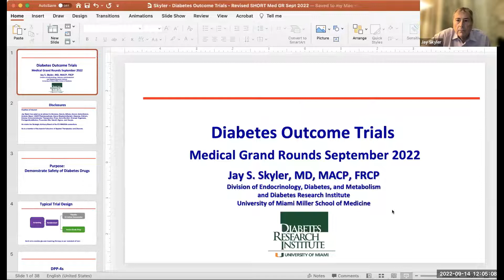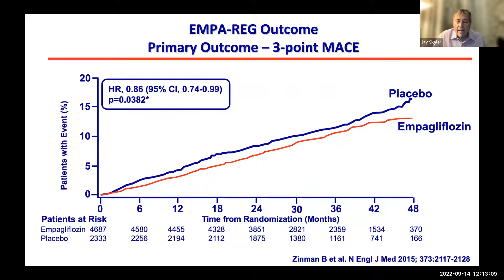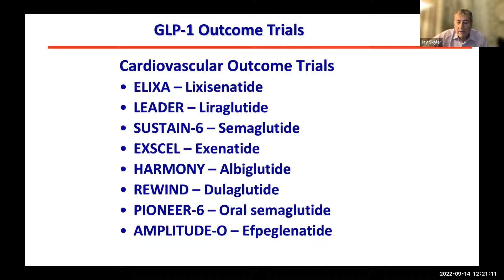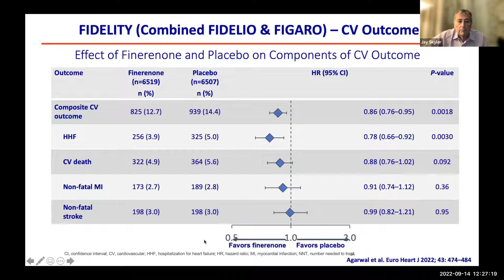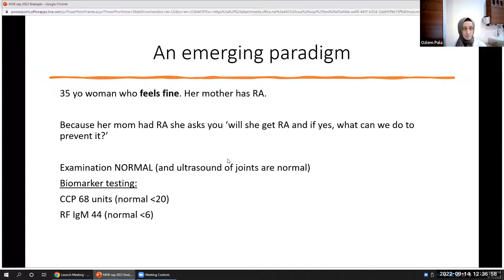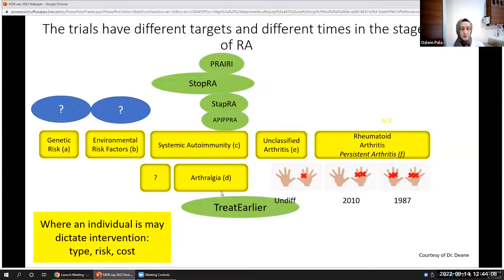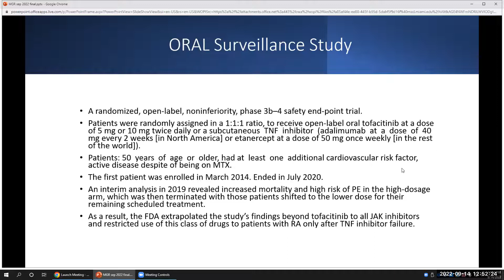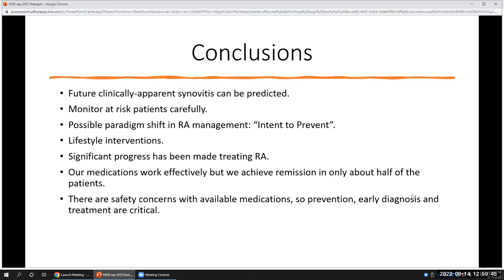Grand Rounds 2022.09.14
"Diabetes Outcome Trails"
PRESENTER: Jay S. Skyler,  MD, MACP, FRCP

"Updates on Rheumatoid Arthritis"
PRESENTER: Ozlem Pala, MD